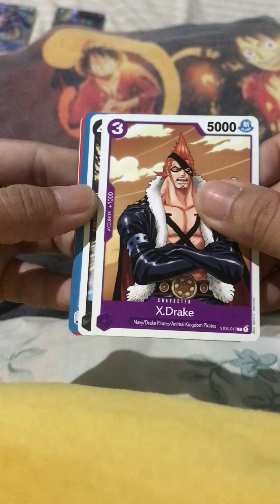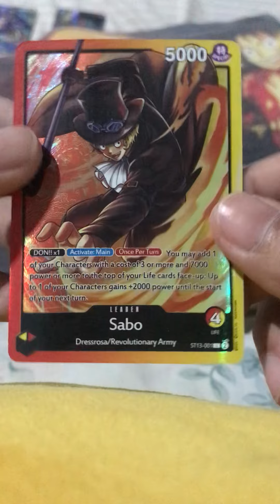First time opening booster pack